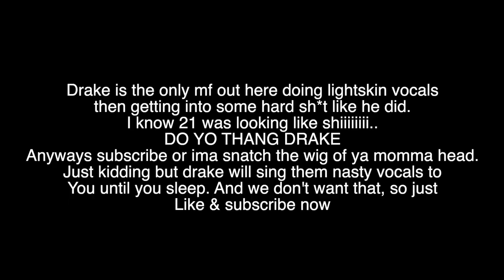How Drake was singing on major distribution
Drake and 21 savage began to make the song major distribution and of course Drake started singing but then he started rapping and boy it was fire

🆂🆄🅱🆂🅲🆁🅸🅱🅴 SO I CAN LEAVE MY MOMS BASEMENT